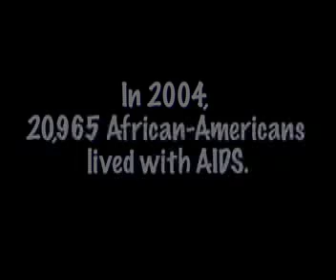Personal Responsibility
What does he have to say for you to forget your personal responsibility?

A PUMP & GMAD Collaboration